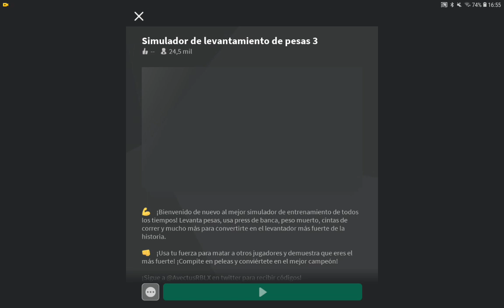Manuel el diamantito Pérez musculoso